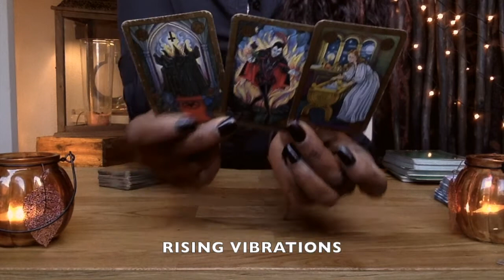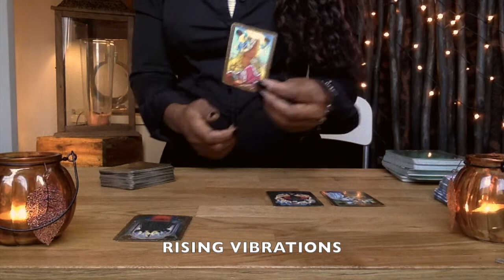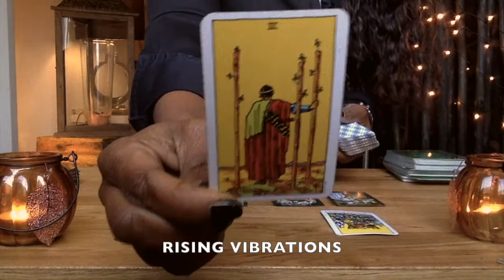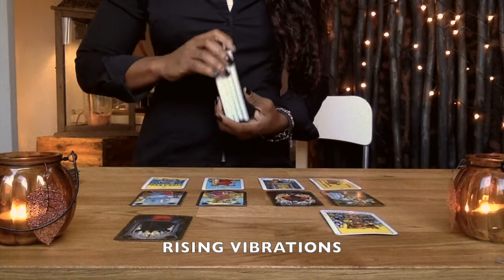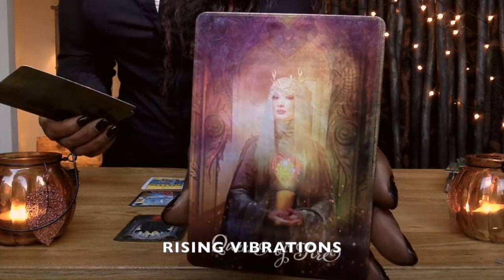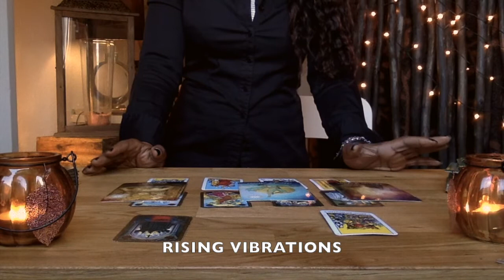I'M CAPRICORN - HE/SHE CHEATED - FEB. 2018 (Pain Turned to Strategy)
DO YOU WANT REVENGE? MAKE IT THERAPY BY READING ABOUT TECHNIQUES, BUT DON'T ACTUALLY DO THESE THINGS. REVENGE WILL HURT YOU NOT THEM.

Also, if you can pick up my book, A Fierce Bitch's Guide to Getting Over A Lying, Cheating, Sabotaging Partner
Check Quora feeds for additional advice and information

For Capricorn Sun, Moon, Rising, and Venus placement, and you have recently experienced a partner that cheated or a betrayal from a close friend or family member.

If you are still having a difficult time disconnecting from your cheating ex, or you are still in the process of recovering from an affair, please check out my publication which gives some details into the psychology of a cheater and how you can find ways to recover from the affair -- tarots included.  This book teaches you the basis of using tarot and the 12 main Jungian archetypes to understand and get over a betrayal.  This book also focuses on building personal resilience.

Custom spread with audio you can use to focus your intention to find a partner.  Special because it was set with intention.  The more often you listen, the more effective.  Try to absorb the words and your own positive interpretations of the cards into your conscious.  This will work to attract a love relationship -- romantic relationship -- into your life.  Listen until if feels like instinct.  Peace and love, Inga

***OTHER BOOKS***

If you want to specifically focus on cord cutting and disconnecting your energetic field from a former partner, please see the short pamphlet which is available free on Kindle Unlimited.

If you are not interested in the book 'plugs,' check back as I will attempt to address techniques and philosophies in the books on this site.  Thank you for joining us, and stay strong, you are loved.  Peace and love, Inga